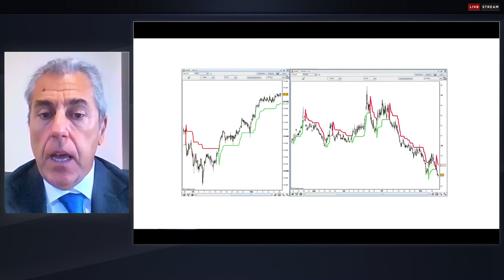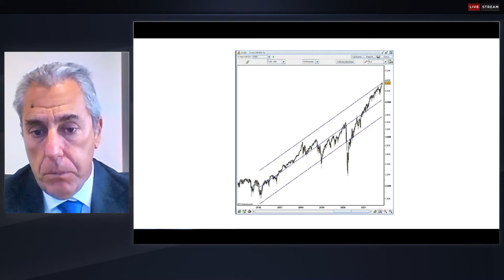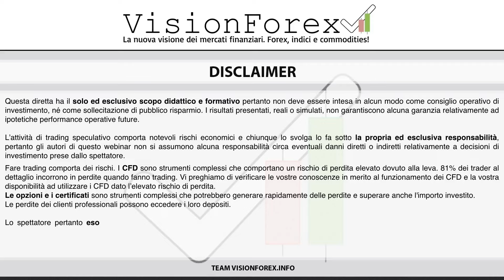Investire in borsa: 3 cose da conoscere parla il trader Massimo Vita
Hai trovato questo video sul 3 cose  da conoscere di massimo vita interessante?